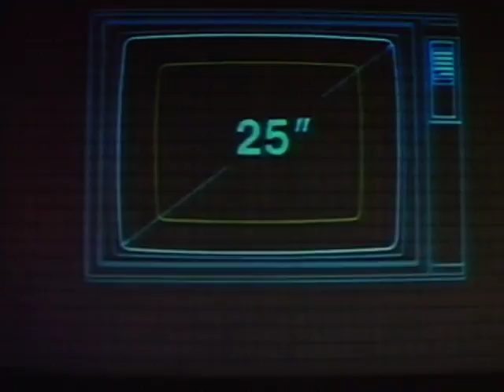NOBODY CARES ABOUT YOUR PARK EDIT *VOL 1*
filmed by DWOK